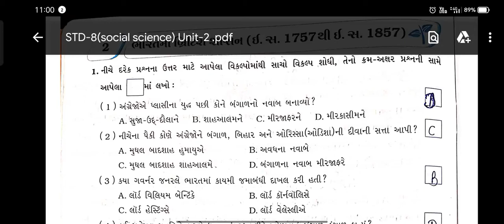STD 8 social science unit 2